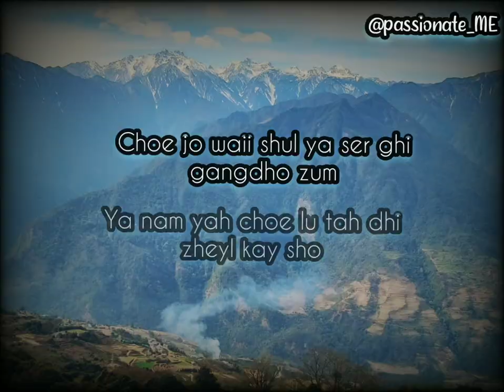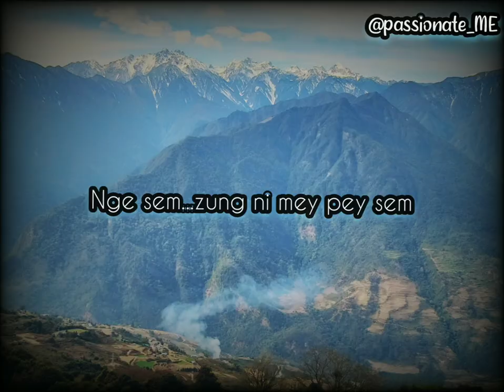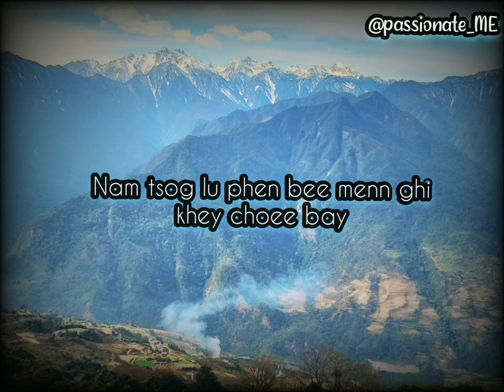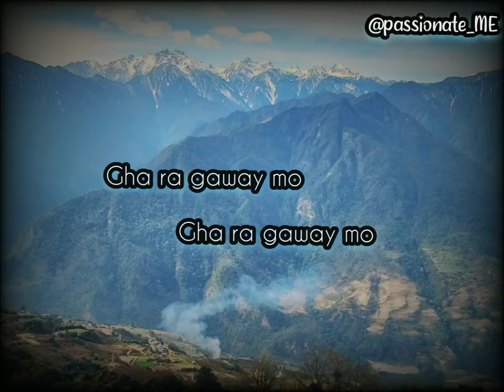Nge sem Nge by Jigme Norbu Wangdi